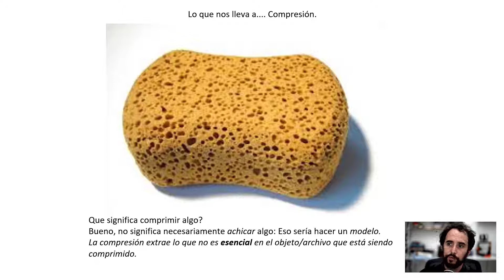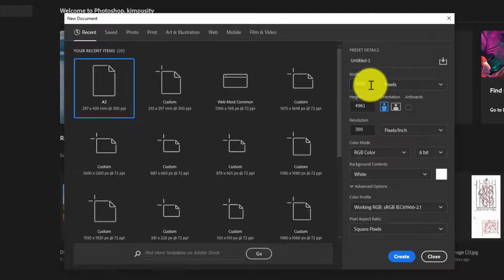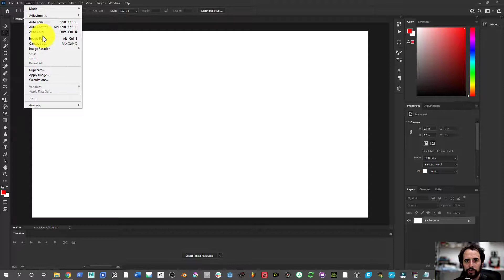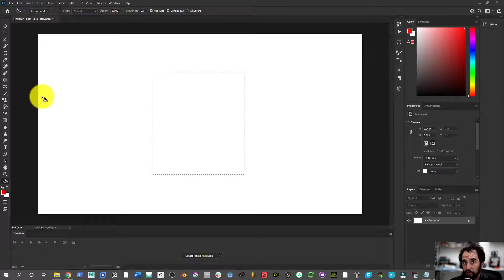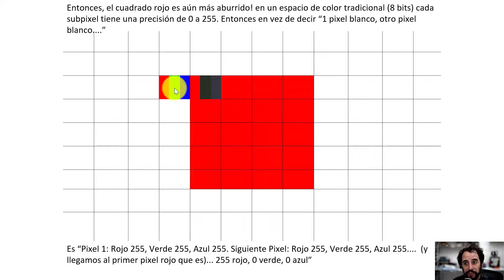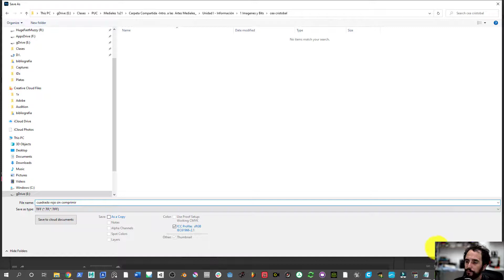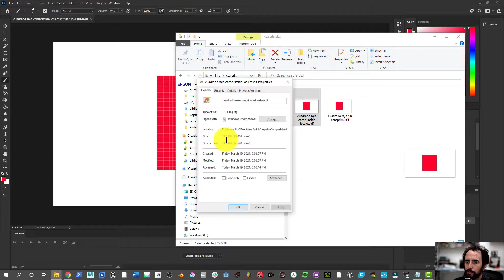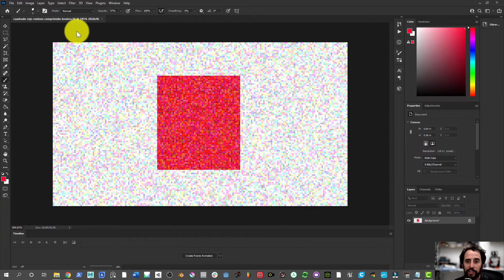¿Qué es la compresión? Aprendiendo con Photoshops....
Hola! Este es el primer tutorial/ejercicio para Artes Mediales este año 2021. Les pido que repitan este ejercicio y guarden sus cuadraditos rojos en la carpeta compartida de curso para la noche del próximo miércoles. Así podremos pasar al segundo tutorial sobre compresión Lossy y Errores.